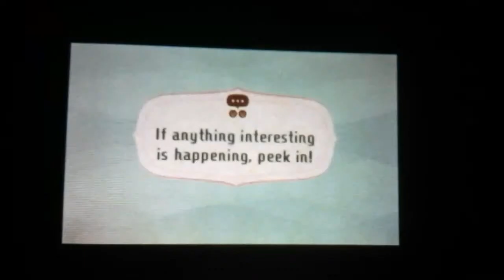Just a short Miitopia video